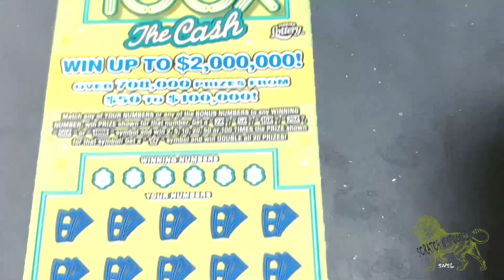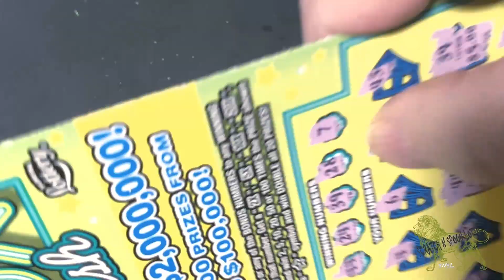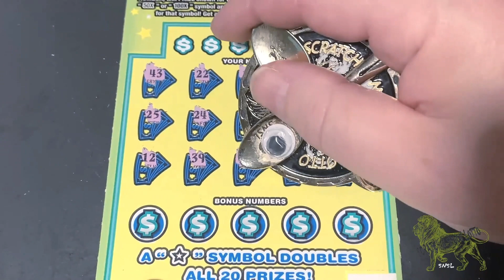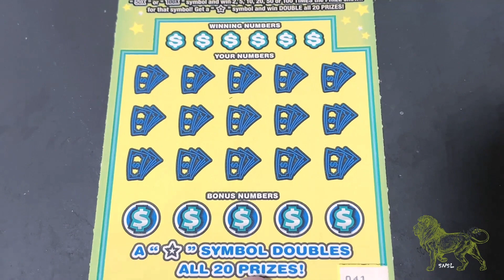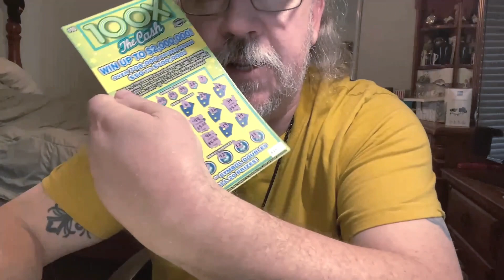NEW $10 100X THE CASH "IT ONLY TAKES ONE"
I Scratch Florida, Louisiana, Georgia, Mississippi, Idaho and every now and then California Lottery Tickets. (Mostly Florida, it is the closest)

Why am I on YouTube scratching Lottery Tickets?
First and foremost, I just wanted to see if I could, so I did! My first Scratch video I uploaded was on August 11th, 2021 . I had no idea what the heck I was doing, I just knew that I wanted to see if I could. So, I tried. I explored the scratch community and found many awesome channels on the streets of YouTube. My first encounter was MR. GRODS (GET RICH OR DIE SCRATCHING) . This Gentleman was so kind and more than willing to guide a clueless new channel in the right direction. Thank You GRODS. As my journey continued, I grew like pond water flows. I was learning the craft of YouTube, But I had to remind myself that it takes time to grow. Everyday is another step toward gaining experience and knowledge of how all this works.
What are my goals for my channel?
As I grow in the YouTube community. I hope to provide entertainment for those that love lottery tickets. I don’t want to just make a video of my hands scratching lottery tickets. I want to figure out how to give you a visual and hearing experience while watching lottery tickets being scratched. We will get there! I have many ideas on how to do that. I write them down, I think of ways to implement these ideas and when the time is right, I will attempt to provide a entertainment platform for the scratch community that we have not yet seen.

What channels inspire me?
Of course, GRODS, who I have already mentioned above.
In the Scratch Community we have Scratch 'N Tater. , Moneyspeaks Lottery , Scratching in Harmony , Mrs. Amanda and Ragin' Scratcher , The GAMBLER after Dark! . VegasMatt There are so many, I am unable to list everyone.

Non-Scratch Channels: Good Mythical Morning , BeardMeatsFood , Katina Eats Kilos , Randy Santel , ErikTheElectric and Joel Hansen . What can I say, I like food!

Anything DaVinci you need to know, click on that link and he has a video for ya!
He’s not a big channel, But he has a lot of knowledge on what you need to do to grow your channel. He does channel reviews. It has helped me more than I can express! Thank You Runny!

Thank You so much. I hope to be able to provide a channel that will entertain you and make you dream. Just maybe, I will be able to share with you a life changing event. Have a wonderful day or night.
STAY AWESOME MY FRIENDS!